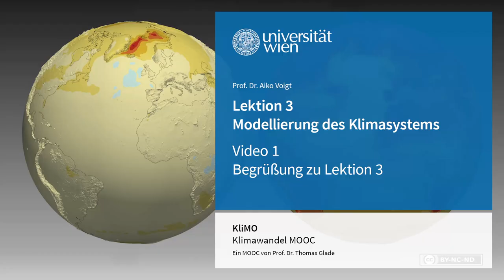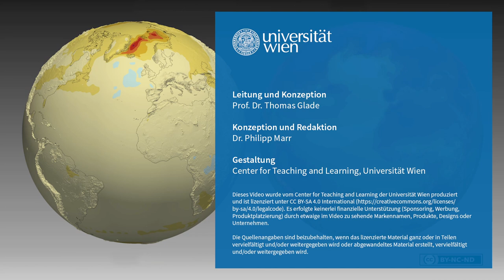L3V1 Begrüßung zu Lektion 3 | iMooX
MOOC Zitierempfehlung:
VOIGT, A. (2021): Begrüßung zu Lektion 3. – In: GLADE, T. (Hrsg.): Klimawandel MOOC (KliMO): Wissenschaftliche Grundlagen. iMooX; (abgerufen TT.MM.JJ).